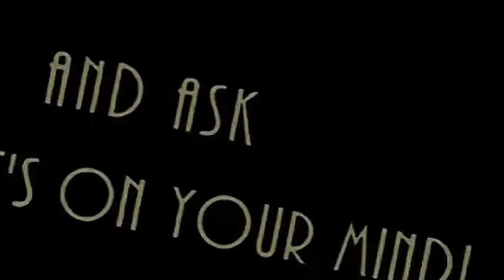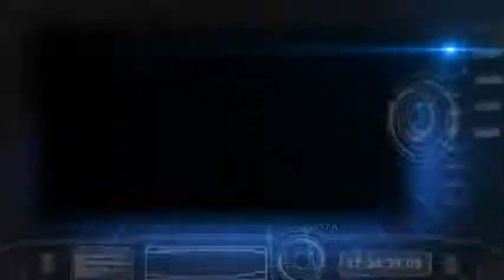ECURB: Around the Town "Grown Folks Convo" Part 3 at House of LEGENDZ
Hello and thank you for clicking on my video - AROUND the Town with ECURB at the House of LEGENDZ Event Center 6205 E. 38th Street. This production is about what's on your Mind. Ordinary people have Extraordinary concepts and thoughts. We have all lived a LIFE and we have things to say and Teach and Mentor. It will take the Knowledge and Wisdom of all of us to make this World work. On this episode (Part 1 of a 5 part series) Dave the LEGEND, Chameleon and Sweaty Hands go in deep on Life, Love, Society and Family. Please sit back and listen to people like yourself who have answers to everyday Life. This show is funny, serious, lively and REAL.